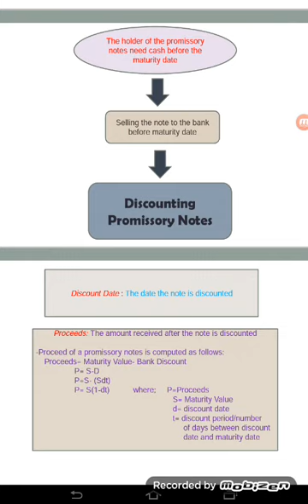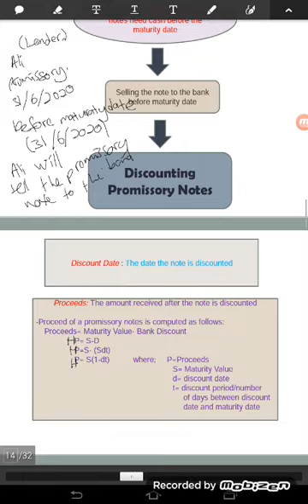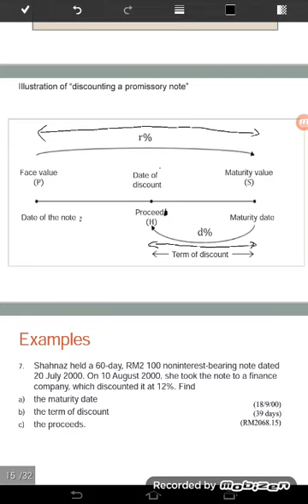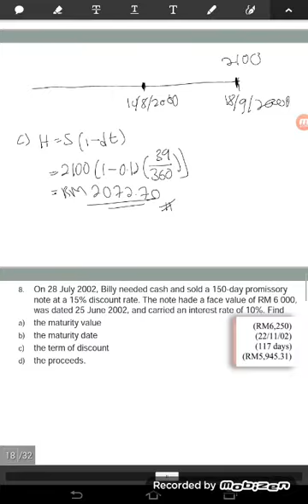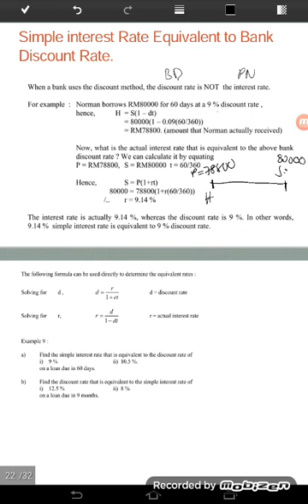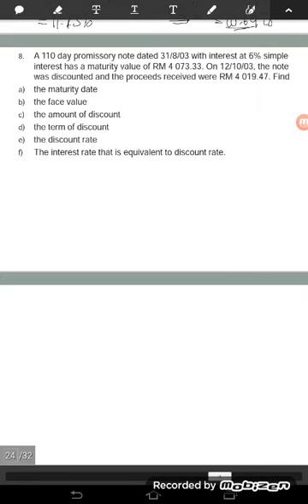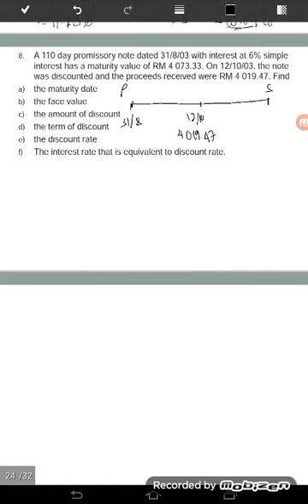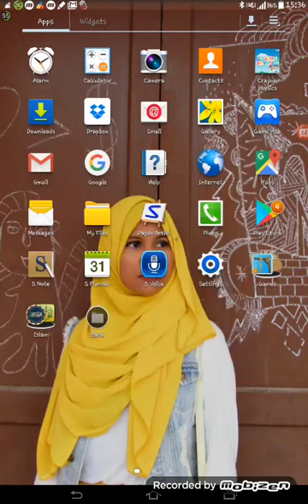Discounting Promissory Note